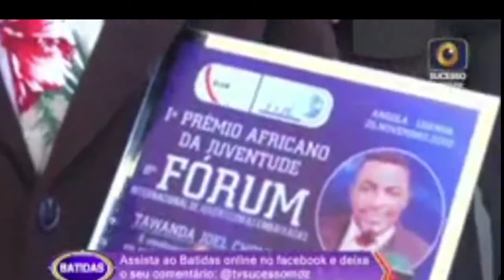ÚLTIMAHORA: JOE WILLIAMS FOI CONDECORADO PRESIDENTE DOS JOVENS AFRICANOS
JOE WILLIAMS FOI CONDECORADO PRESIDENTE DOS JOVENS AFRICANOS

FONTE: TV Sucesso Moz